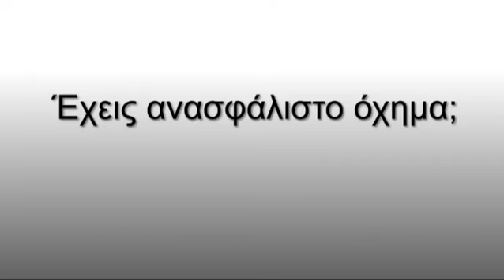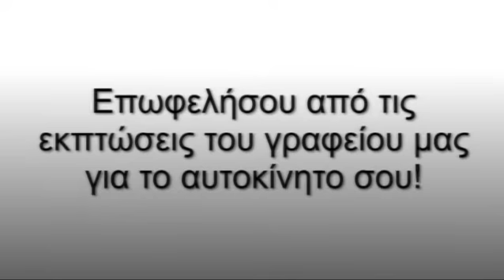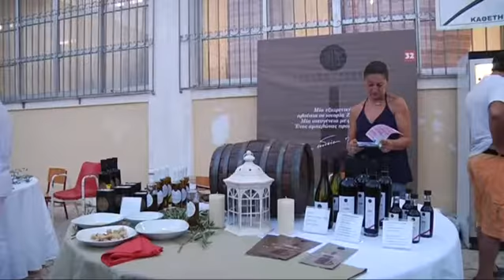Δελτίο ειδήσεων 26.08.2013